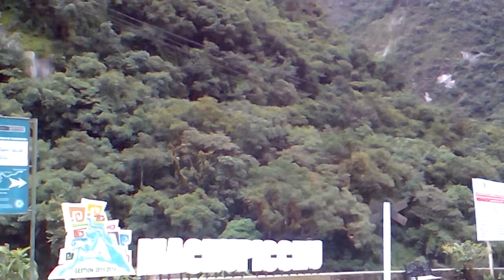SÉRIE NA TRILHA PERUANA: MACHU PICCHU (Episódio 5)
Partimos de Ollantaytambo rumo à mística Machu Picchu, em solo peruano. Vamos passear pelas estruturas que recebem milhões de turistas o ano todo.